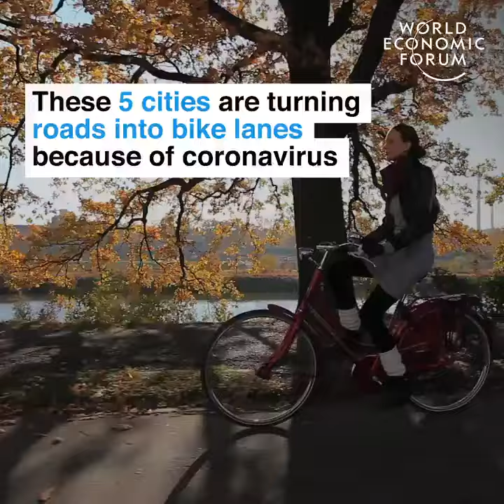Greener way to travel